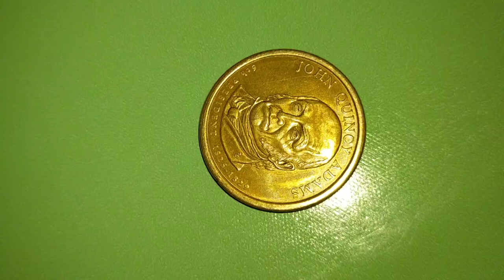$1coin john Quincy Adams d2008 1825-1829 6th president